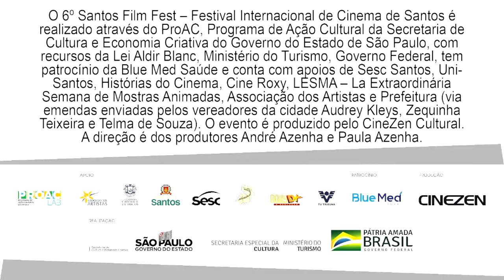6º SFF | Bate-papo com o escritor e roteirista Ferréz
Bate-papo com o escritor e roteirista Ferréz, autor de Capão Pecado, roteirista da série 9mm, entre outros. Mediação André Azenha.

O 6º Santos Film Fest – Festival Internacional de Cinema de Santos é realizado através do ProAC, Programa de Ação Cultural da Secretaria de Cultura e Economia Criativa do Governo do Estado de São Paulo, com recursos da Lei Aldir Blanc, Ministério do Turismo, Governo Federal, tem patrocínio da Blue Med Saúde e conta com apoios de Sesc Santos, UniSantos, Histórias do Cinema, Cine Roxy, LESMA - La Extraordinária Semana de Mostras Animadas, Associação dos Artistas e Prefeitura (via emendas enviadas pelos vereadores da cidade Audrey Kleys, Zequinha Teixeira e Telma de Souza). O evento é produzido pelo CineZen Cultural. A direção é dos produtores André Azenha e Paula Azenha.